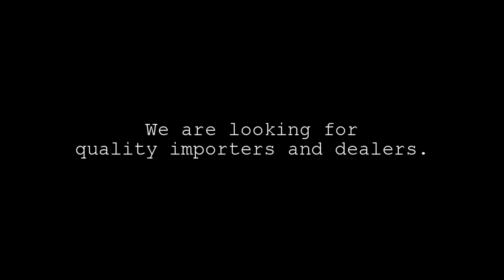Beichen Soular Industry : SOLAR PUMP : DC SUBMERSIBLE / AC SUBMERSIBLE / SURFACE SOLAR PUMP